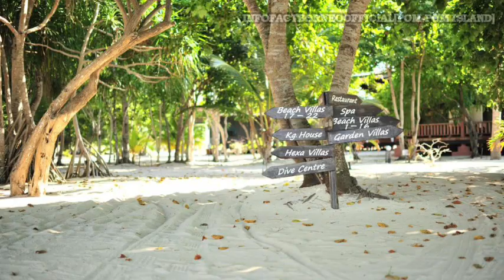POM POM ISLAND [SEMPORNA]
Pom Pom Island is a small coral reef island in the Sulawesi Sea about 30 kilometers northeast of the city of Semporna, Sabah, East Malaysia.

The island is 2.3 kilometers in circumference at the high tide line with a fringing coral reef 4 kilometers long. The island is flat sand with a maximum height of less than 2 meters above the HT line. The flat reef is only 50-75 meters wide to the west and several hundred meters around most of the islands. The island has white sand coral beaches and is an important nesting site for green turtles and sea turtles. Relatively undeveloped, this island is one of the most popular diving destinations in the Semporna district.